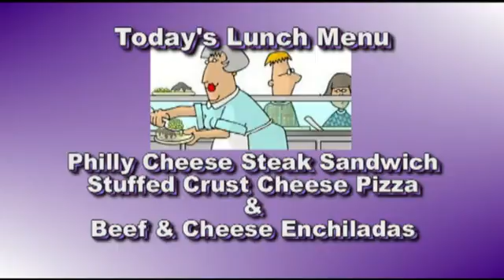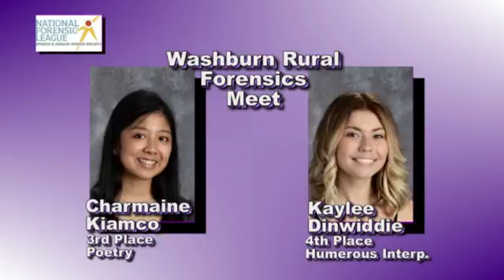Topeka West Today: Wednesday March 15th, 2017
Daily announcements delivered by Rachael Damerval for the students, staff, families and those interested in the daily activities of Topeka West High School.